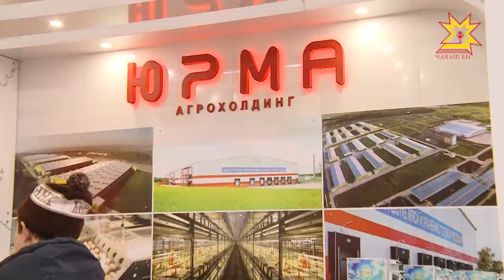В Москве открылась 19 всероссийская выставка "Золотая осень".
В Москве открылась 19 всероссийская выставка "Золотая осень". Участие в ней принимают и чувашские аграрии.